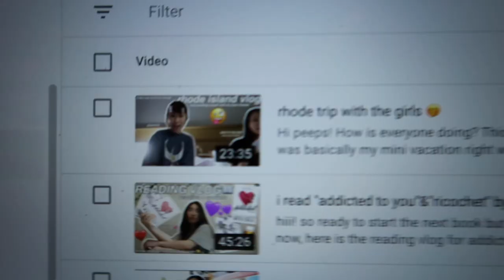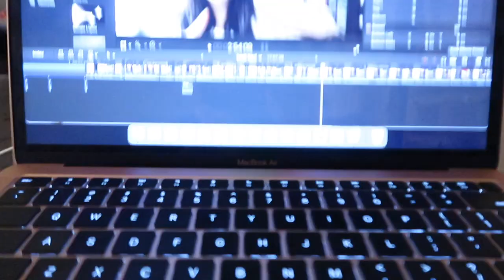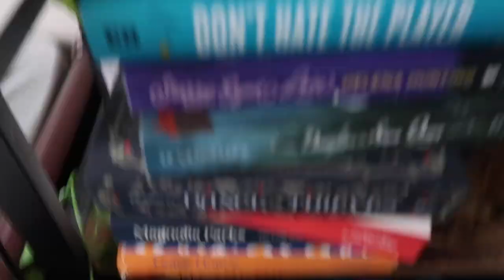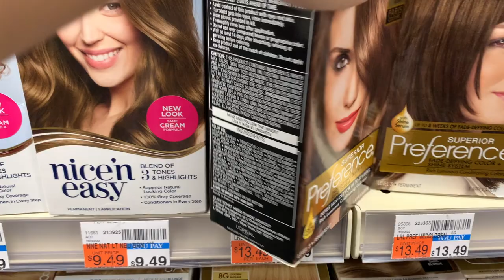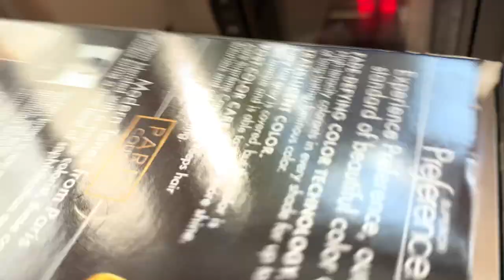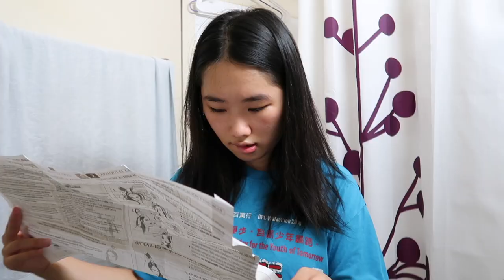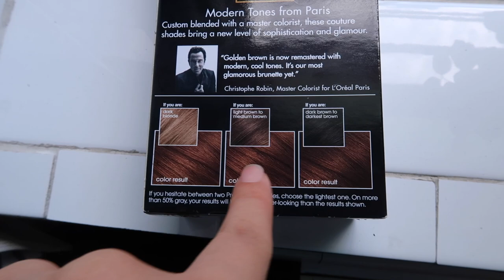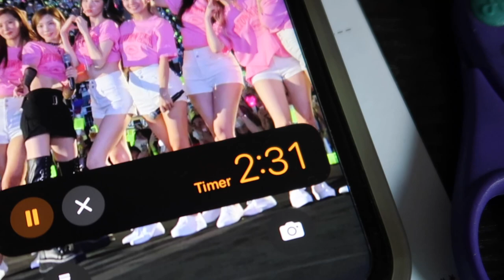a few days in my life ☁️📖 current reads, free time, reading on kindle, fail at dyeing my hair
Hello beautiful people!! How's everybody's week going so far? ☕️

This video is a glimpse into how I genuinely spend my days now that school has started (not that my day-to-day looked any different without needing to attend classes). As much as I want to be productive, I fall victim to the temptations of reading -- avoiding school work is one of my many skills. That is not something to brag about, i know 😣 I'm working on it.

I plan on filming more of these and really, it's another way for me to share some of the books that I'm currently reading with you guys. 😉

hearts for you 💜
-✌🏻k